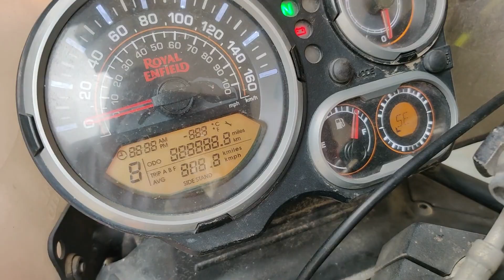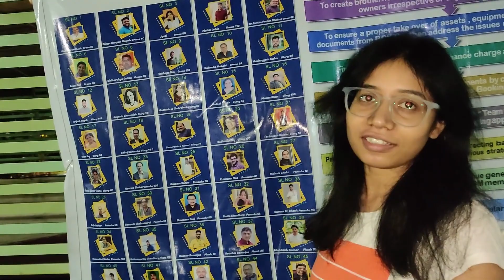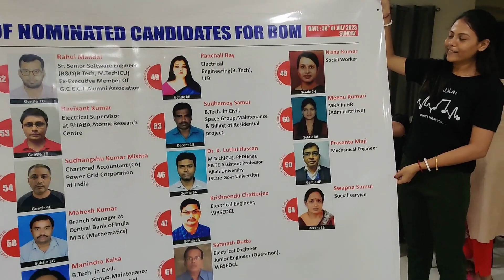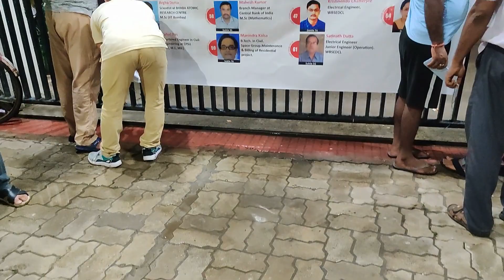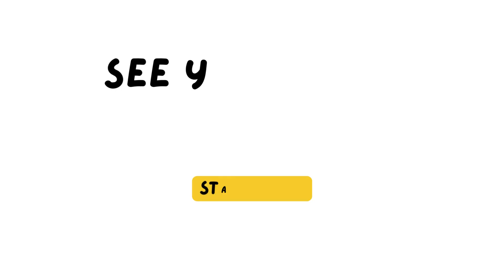Voter campaigning korlo Trixie | Vote prochar porbo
Today is final campaigning day for our housing society BOM selection. Watch Trixie participating in campaigning.